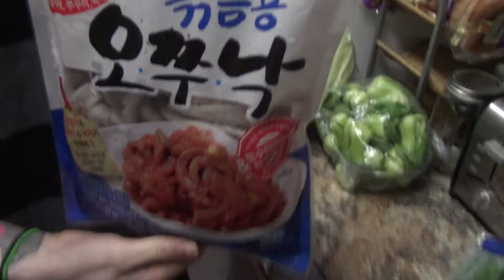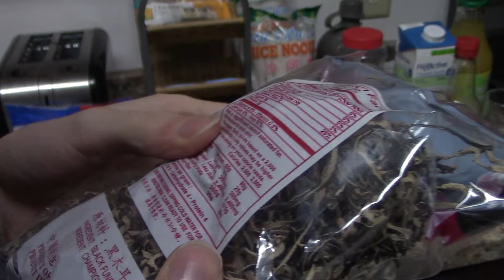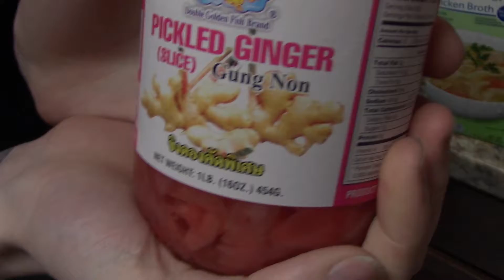Losers make squid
52 Weeks of 52 foods from AROUND THE WORLD!! This is a shitty series in which we make food and make memes and have a good time during the entire process. I hope I can actually commit to this series.